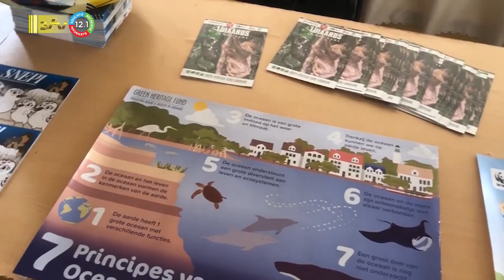06 12 2023 Kinderdag project ter bewustwording milieu